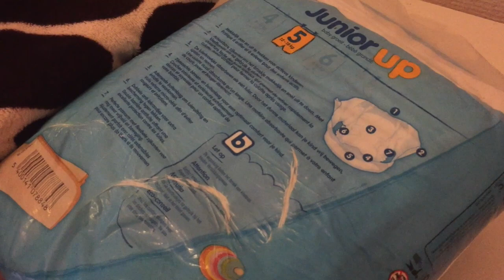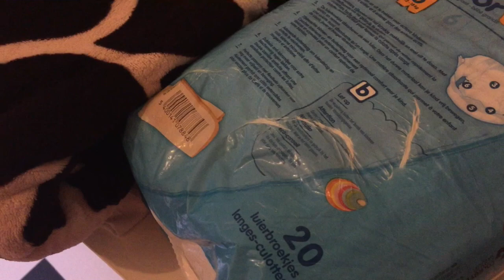MY KIDS FIRST DAY OF SCHOOL-2018/BACK TO SCHOOL/SCHOOL VLOG/BANGLADESHI MOM VLOG